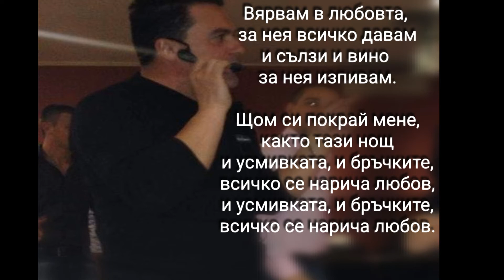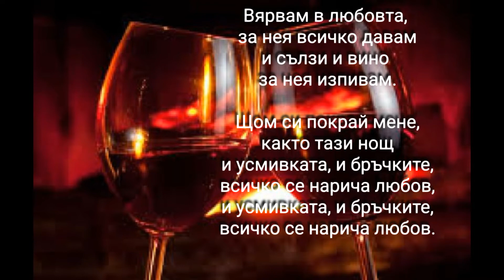Владко Марков - Вярвъм в любовта